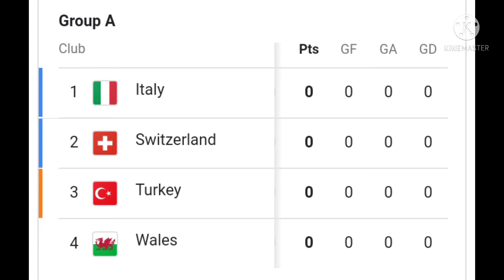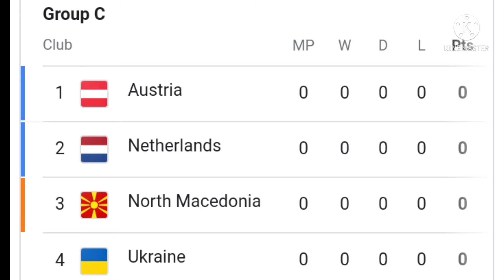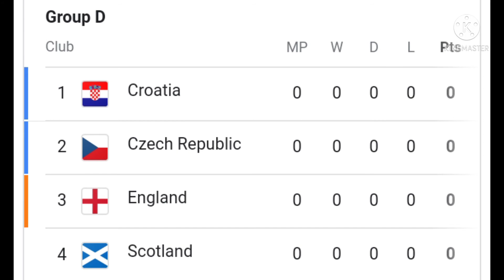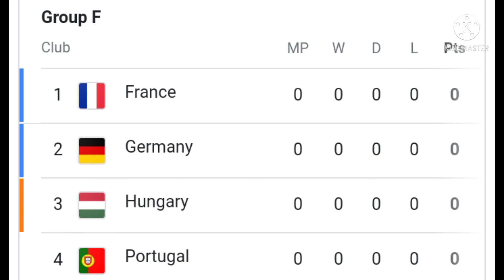UEAFA EURO-CUP GROUPS EXPLAINED